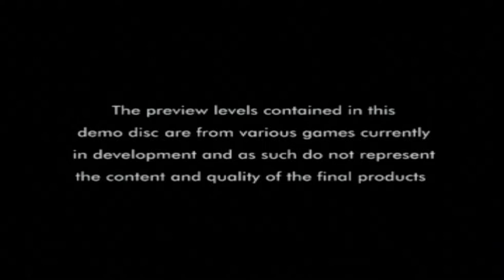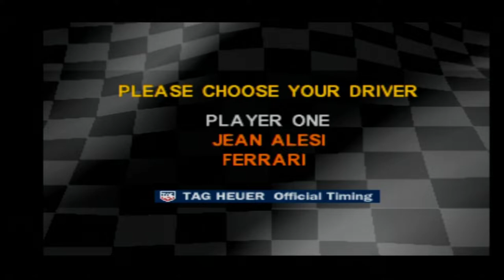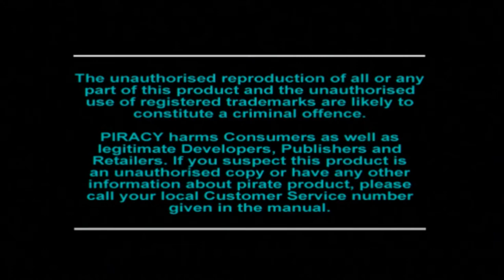Let's Play: Euro Demo 12 (PS1/PS3) - Solar's Walkthrough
List of all content available and Timestamps:
- Crash Bandicoot: 01:04
- Formula 1/F1 (very sensitive camera controls): 04:51
- Die Hard Trilogy (quite trigger happy here...): 11:56
- Broken Sword: The Shadow of the Templars (rolling demo): 20:02
- Supersonic Racers: 21:28